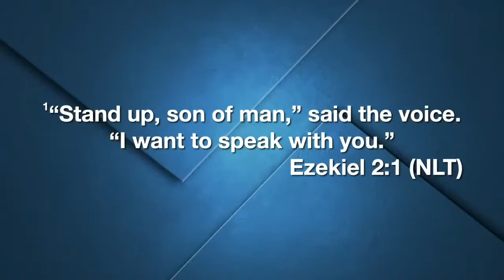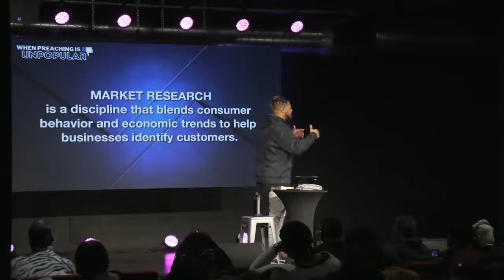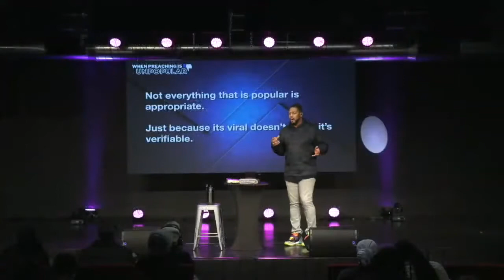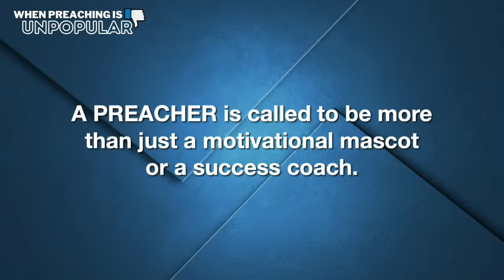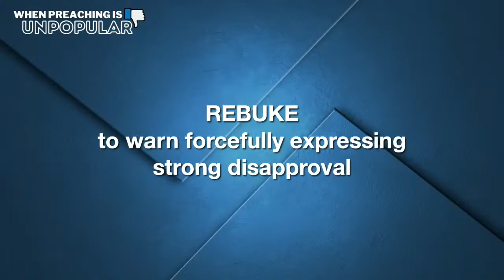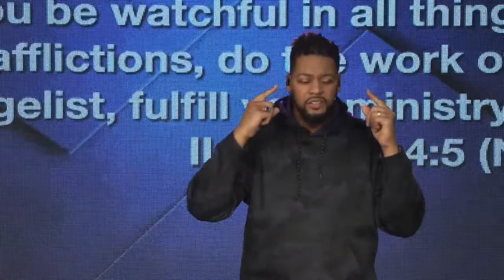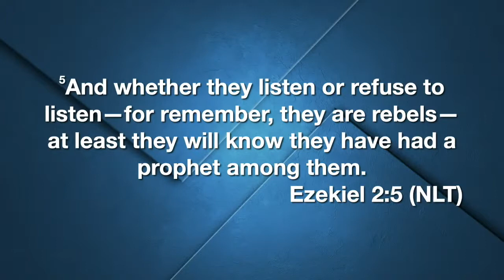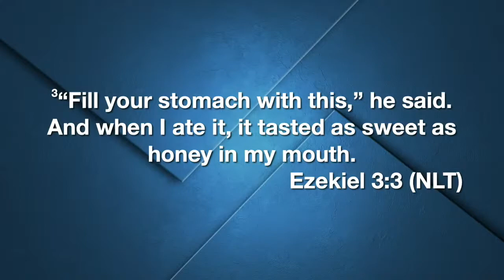When Preaching is Unpopular // Pastor Dexter Upshaw Jr.